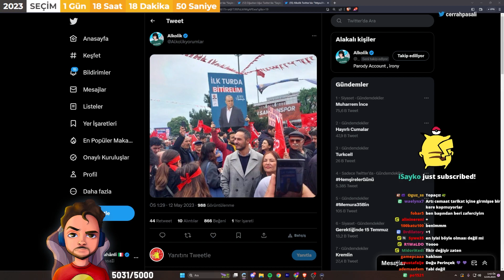Cavs KARAHANLI, AK Parti Bir Kültürdür